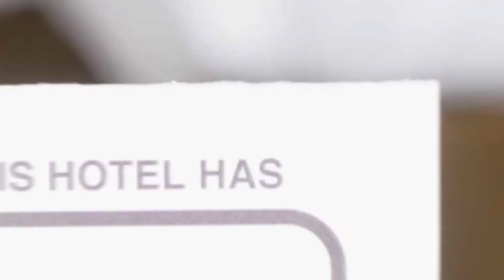Pensiunea Otopeni hotel review | Hotels in Otopeni | Romanian Hotels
Pensiunea Otopeni hotel video review. Hotels in Otopeni, european 3 stars hotels.